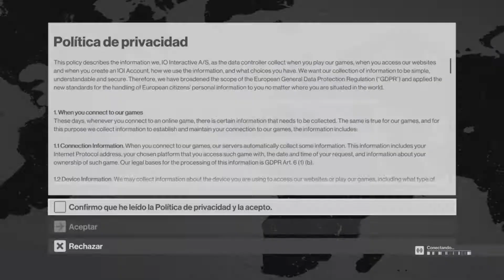HITMAN PRIMER CONTACTO “GRATIS”